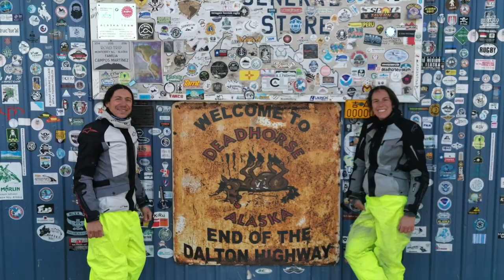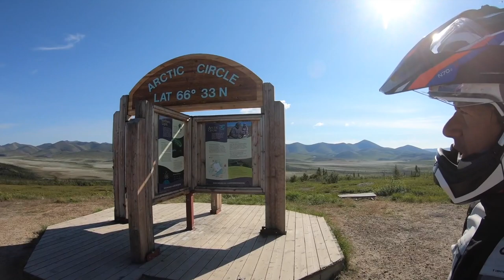In viaggio nel profondo nord del Canada con un'Africa Twin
Lande desolate, strade epiche e l’imponente potenza della natura. In viaggio nei territori estremi dell’Alaska e dello Yukon dove tutto si dilata, dallo scorrere del tempo alla presenza umana: benvenuti nel profondo nord.

Riprese e montaggio: Francesco Ciccarello, Serena Baroncini

Questo video è relativo all'articolo "Profondo nord" che potete trovare sul numero 19 della rivista RoadBook.